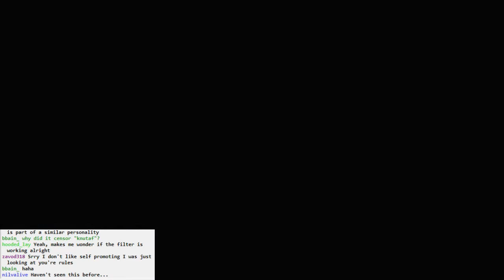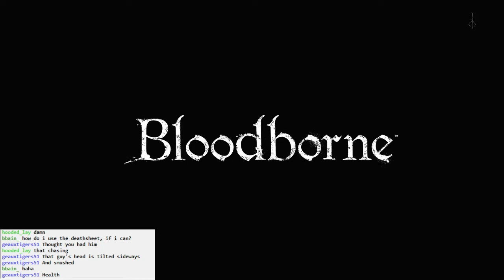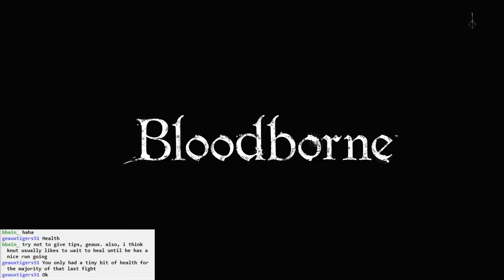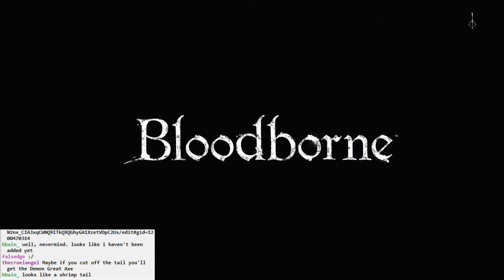Bloodborne BLIND #041 - Well Met, Brain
An unfortunate run in with... PATCHES? Again!?

We finally meet Amygdala, and not on great terms.